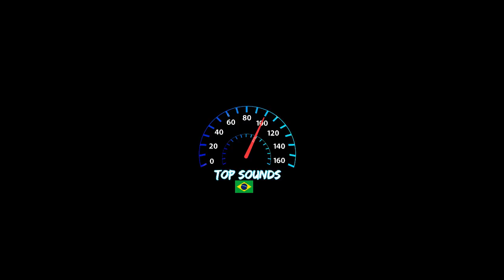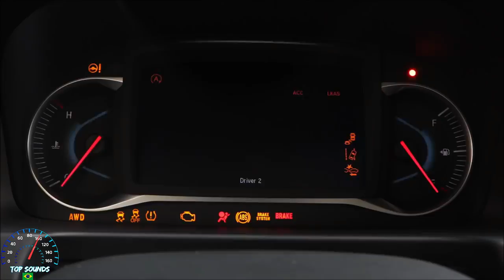Novo Honda Pilot 2019 - Detalhes, preço e motorização | Top Carros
Novo Honda Pilot 2019 recebeu alterações tanto externas quanto internas, saiba suas principais informações como mudanças, preços, motorização entre outros detalhes!

☑️VOCÊ QUERIA O HONDA PILOT NO BRASIL?

Canal Top Sounds 2018 Top Carros